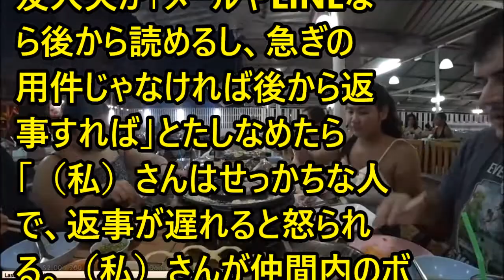forever with you# 5652